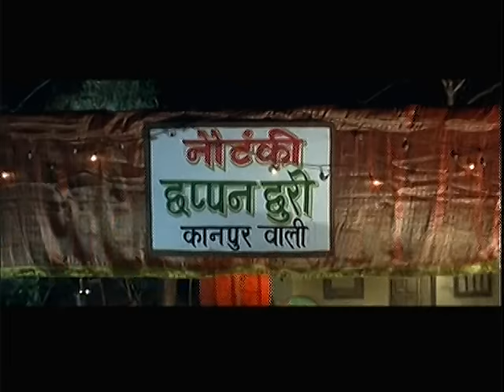Nathuni Se Tuta Moti [Full Song] Ye Kaisi Guru Dakshina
Song : Nathuni Se Tuta Moti
Album : Ye Kaisi Guru Dakshina
Artist : Riya Dhamecha, Vishnu Shankar, Bishakha, Upasana Singh, Others
Singer : Kalpana, Manoj Mishra
Music Director : Madhukar Anand
Lyricist : Yogesh
Music Label : T-Series